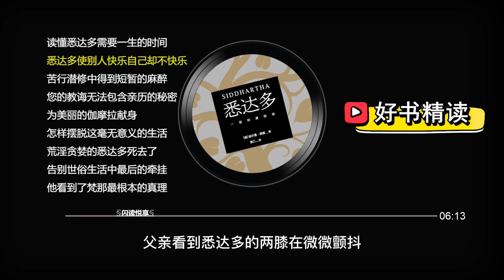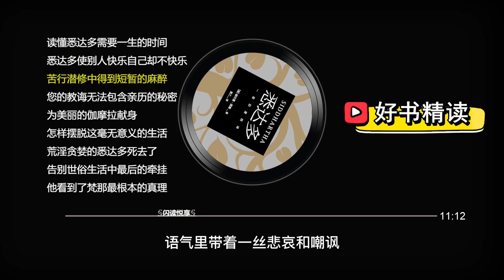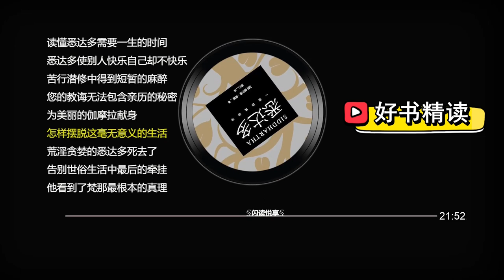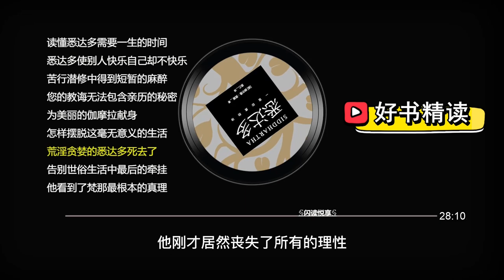好书精读《悉达多》人生的路只能自己去走，作者：赫尔曼·黑塞（Hermann Hesse），德国作家、诗人、评论家，20世纪最伟大的文学家之一。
古印度贵族青年悉达多英俊聪慧，拥有人们羡慕的一切。为了追求心灵的安宁，他孤身一人展开了求道之旅。他在舍卫城聆听佛陀乔答摩宣讲教义，在繁华的大城中结识了名妓伽摩拉，并成为一名富商。心灵与肉体的享受达到顶峰，却让他对自己厌倦、鄙弃到极点。在与伽摩拉最后一次欢爱之后，他抛弃了自己所有世俗的一切，来到那河边，想结束自己的生命。在那最绝望的一刹那，他突然听到了生命之河永恒的声音……经过几乎一生的追求，悉达多终于体验到万事万物的圆融统一，所有生命的不可摧毁的本性，并最终将自我融入了瞬间的永恒之中。